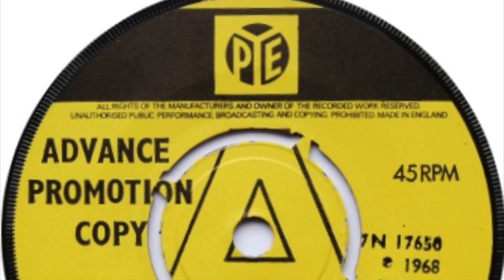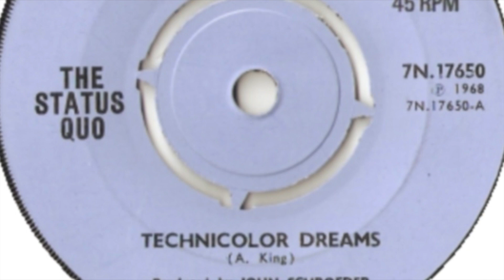The Status Quo – Technicolor Dreams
Renamed from 'Traffic Jam' in 1967. Had a #7 hit with 'Matchstick Men' and a #8 hit with 'Ice In The Sun' in the UK.

Members:
Francis Rossi (guitar, vocals)
Rick Parfitt (guitar, vocals, 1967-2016)
Alan Lancaster (bass, guitar, 1967-85)
John Coghlan (drums, 1967-82)
Roy Lynes (keyboards, 1967-70